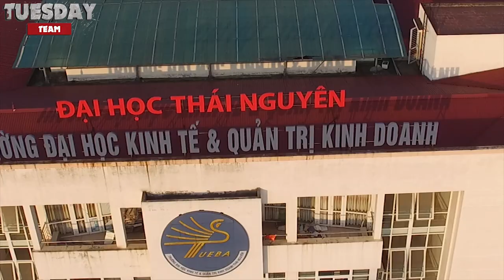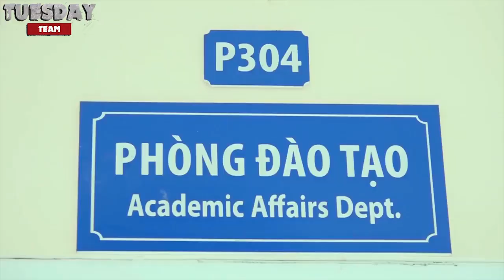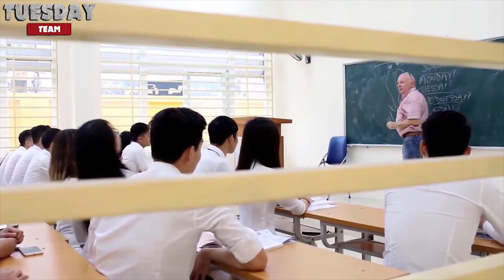TUEBA IN MY HEART - Đạt Bingo x Mr.Ray x Trần Hạnh x Mr.Sky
---Trường Đại Học Kinh Tế Và Quản Trị Kinh Doanh Thái Nguyên
Do Các Cựu Sinh Viên Trường Sáng Tác Và Thể Hiện---
SÁNG TÁC: QUẢN QUỐC ĐẠT - TRUNG HỒNG - NGUYỄN MẠNH
HÙNG
Nguồn MV: Hung Le - Mạnh Mai - TuesDay Team
Link FB :
Lyric:
Thái Nguyên ta quê hương bao la
Có ngôi trường đại học kinh tế
Nơi bao nhân tài hội tụ
Nơi có truyền thống vẻ vang
Qua bao nhiêu năm gian nan
Đào tạo nên bao lớp trẻ
Cùng chung tay vươn xa
Cho đất nước việt nam
Đk:
Đại học kinh tế và quản trị kinh doanh
Ngọn đuốc sáng soi đường phía trước
Vươn mình ra đại dương
Sẽ đưa con thuyền ra khơi
1 ngôi sao sáng trên bầu trời
Niềm tin và khát vọng
Sẽ vượt qua .
Rap:
Trường đại học tôi yêu ,nhiều năm tháng qua đi
Nơi này vẫn mang net cổ kính,vẫn mang hình dáng xưa
Mưa rơi trên lá thời gian trôi nhanh quá
Đời sinh viên sắp đi qua, hôm qua ta còn đứng hát ca
Niềm vui lan tỏa như phát loa ,cớ sao chúng ta phải cách xa
Ngôi trường dạy cho chúng ta kiên thức và đi đúng con đường
Tương lai là bia kiến thức là đạn bằng đỏ là súng trường
Cô trò tue ba luôn luôn cố gắng và cực kì dễ thương
Tueba for life , sẽ luôn là mãi mãi